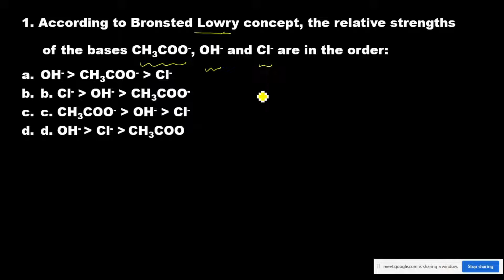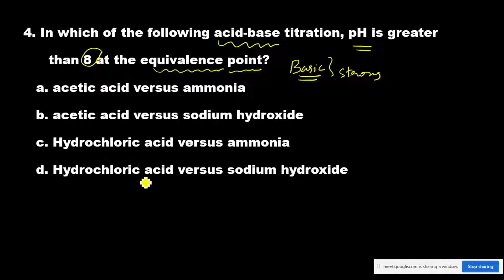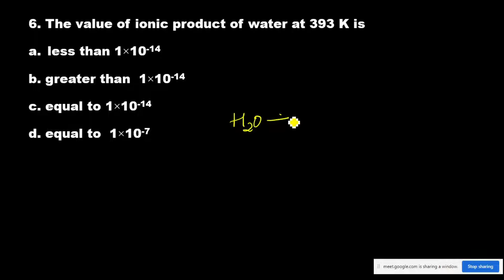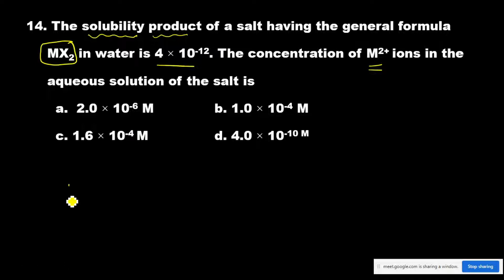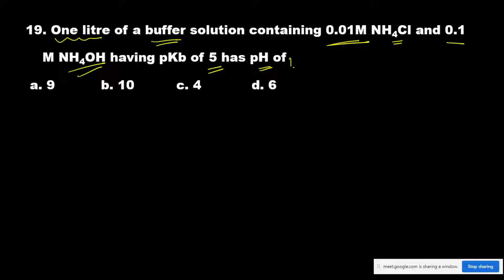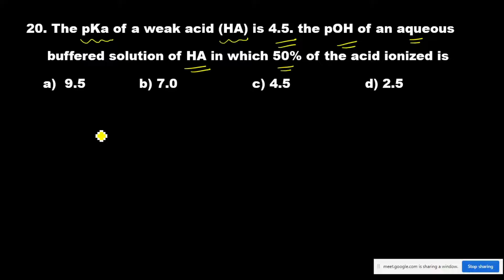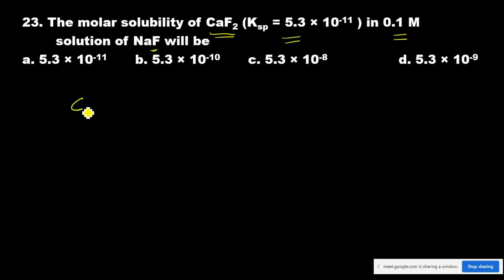Equillibrium-II(MCQ questions for NEET and JEE)